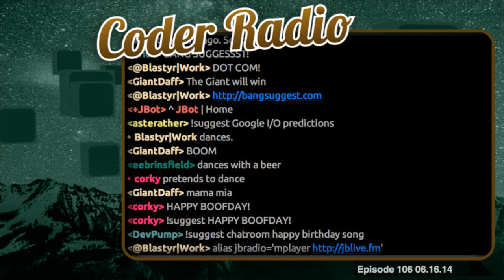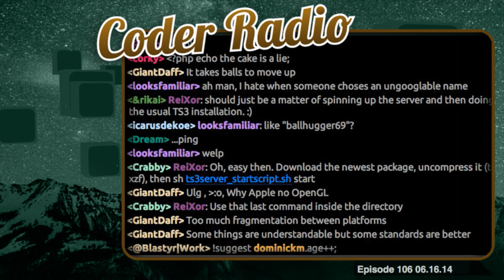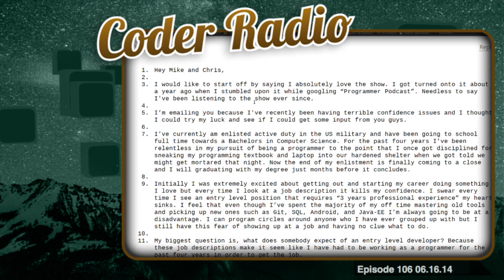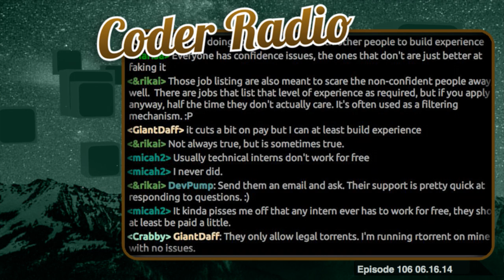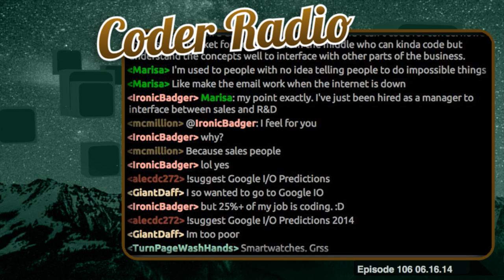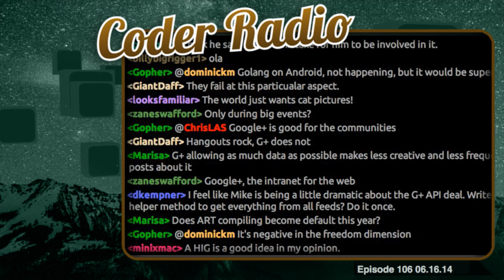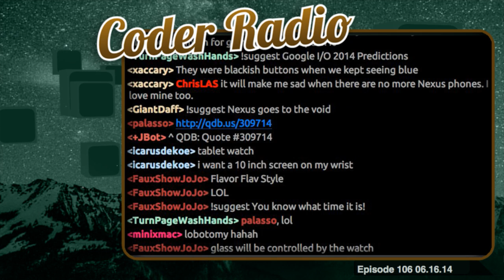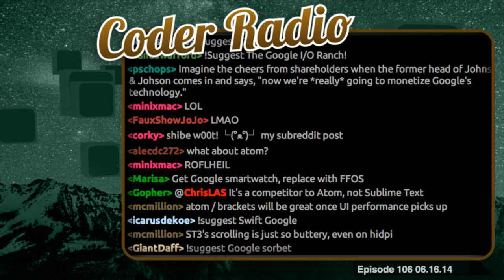Bathroom Marketing | Coder Radio 106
Our top 10 hopes and expectations from Google I/O 2014. Is this the year Google pushes developers on design, will Google+ take a backseat and more.

Plus our followup includes the challenges facing openGL, why the Nexus program will die, coping with information overload and getting your confidence back.